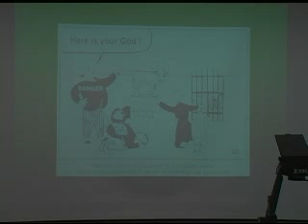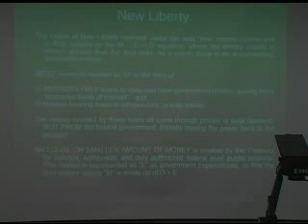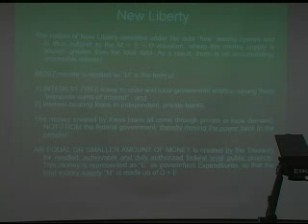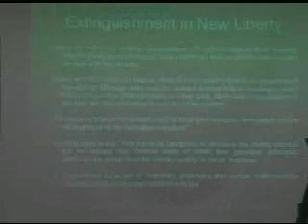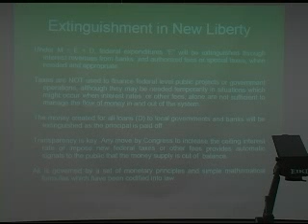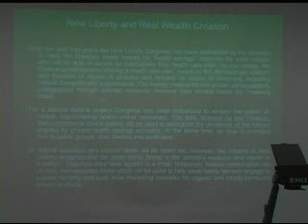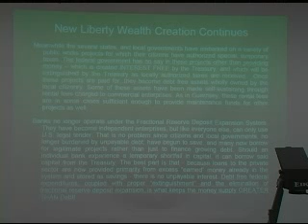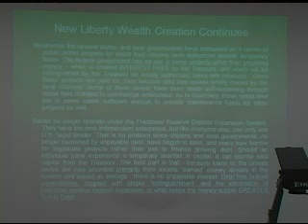World Prout Assembly Money Owed Pt. 2